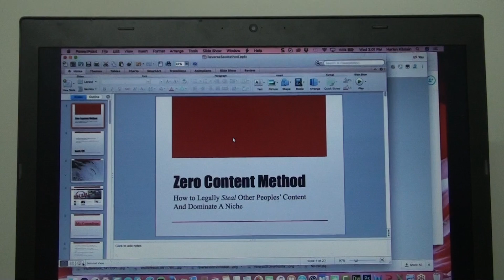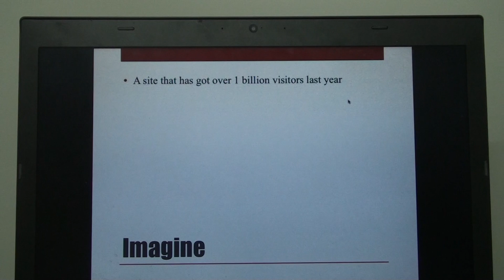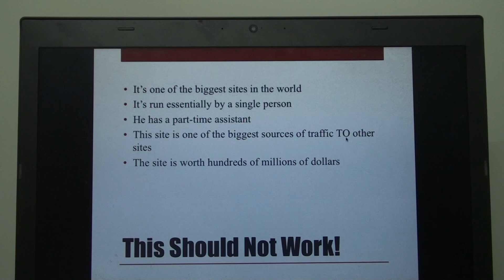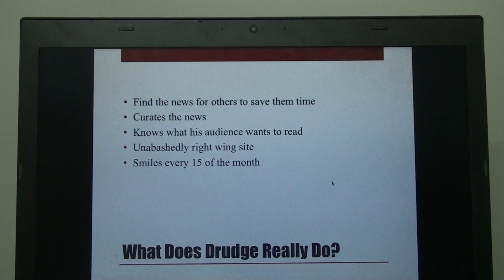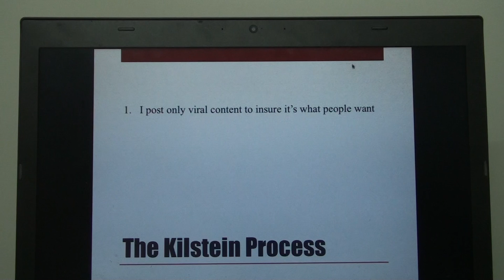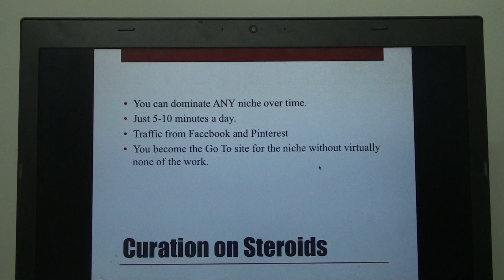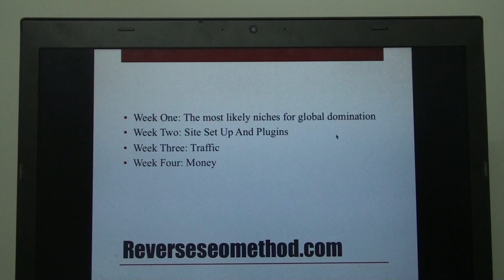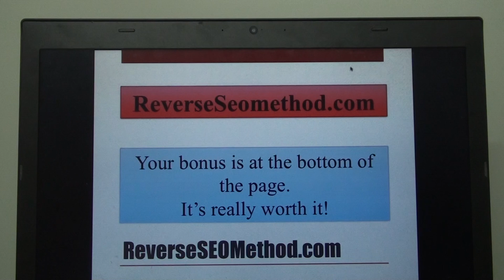TaTa Cafe: Zero Content Method